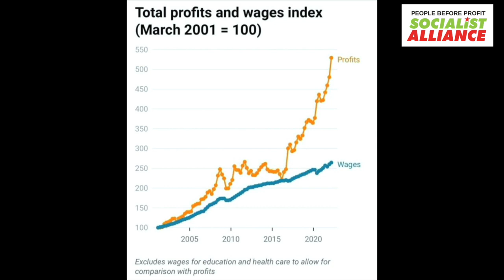Socialist Alliance candidate says wages must rise to meet rising costs of living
Wages must rise to meet rising costs of living says Socialist Alliance lead candidate for the NSW Legislative Council in the 2023 NSW election, and the Labor party should commit to lifting the wage cap on public sector workers as a first step.